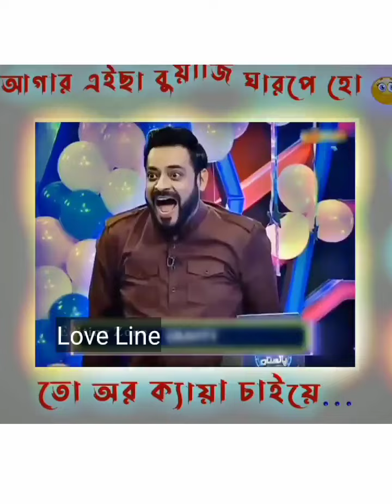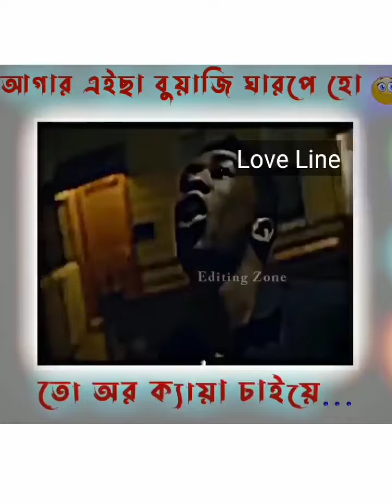Men Will Be Men 😂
আপনাদেরকে স্বাগতম আমার ইউটুউব চ্যানেল [ আর বি পি ফানি স্টুডিও  ]❤️ আমার ভিডিও যদি ভালোলাগে তাহলে আমার ইউটুউব চ্যানেলটাকে সাবক্রাইব করে পাশে থাকবেন  ধন্যবাদ সবাইকে❤️